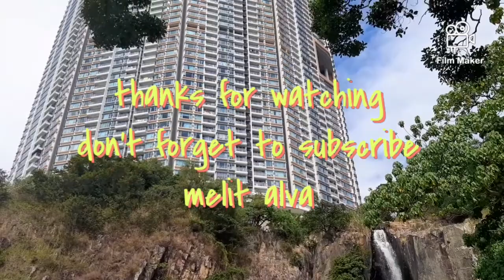Wafu waterfall bay park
Wafu waterfalls bay park near Aberdeen  town hongkong